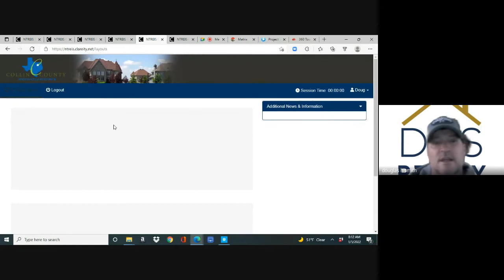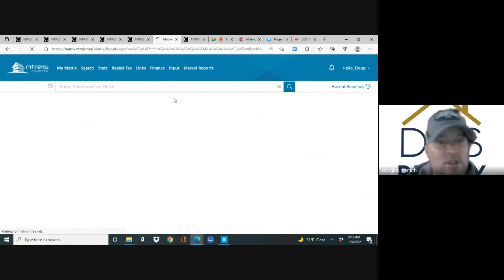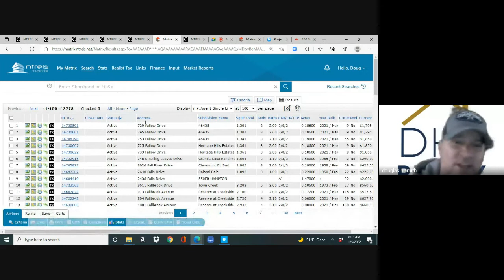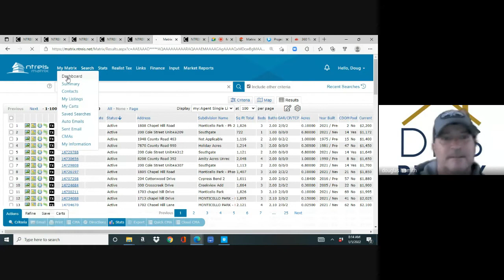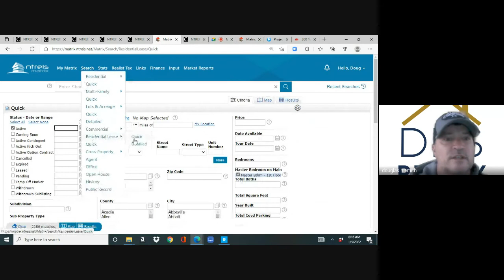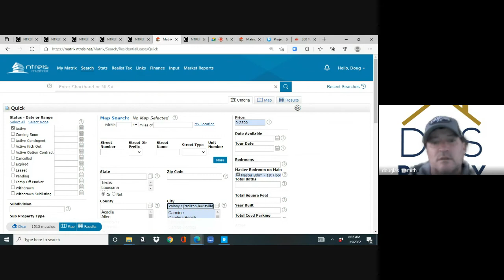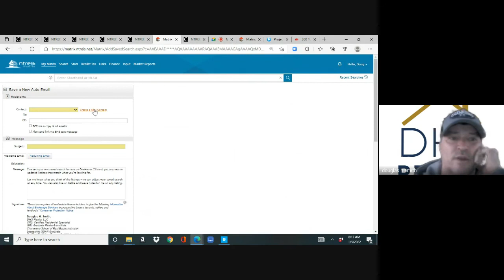DHS Realty: MLS feature that is priceless.